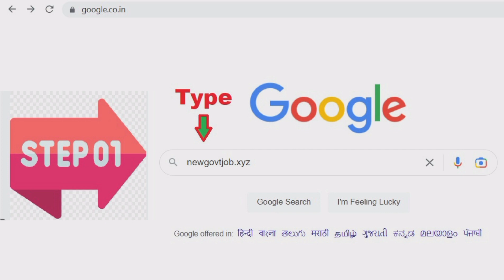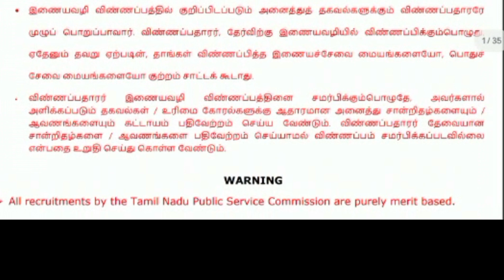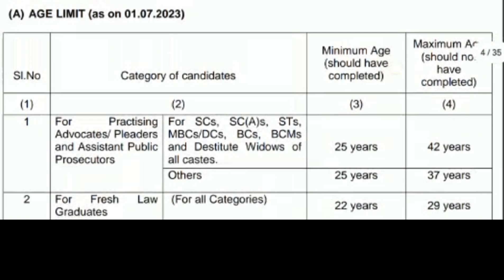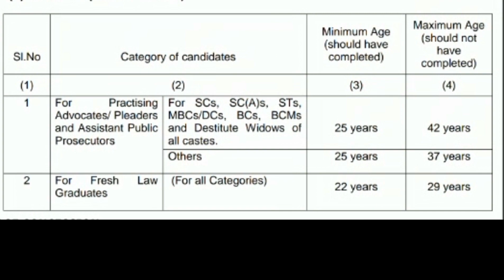💥 *தமிழ்நாடு அரசு 38 மாவட்ட நீதிமன்றங்களில் வேலைவாய்ப்பு அறிவிப்பு 2023*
Full Details | Application Form👇🏻
♥️▬▬▬Follow Us On▬▬▬▬♥️
👉TNPSC Telegram

📌 காலியிடங்கள்: 245
📌 சம்பளம்: Rs.44,770/-
📌 கடைசி தேதி: 30/06/2023
📌 பணியிடம்: தமிழ்நாடு*

♥️▬▬▬Follow Us On▬▬▬▬♥️
👉TNPSC Telegram

அதிகமாக பகிருங்கள்👍*